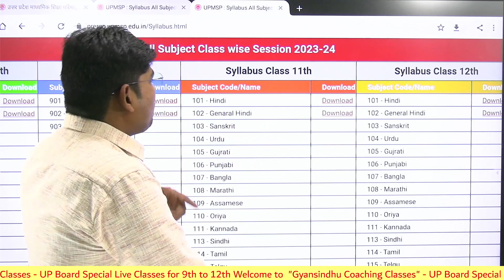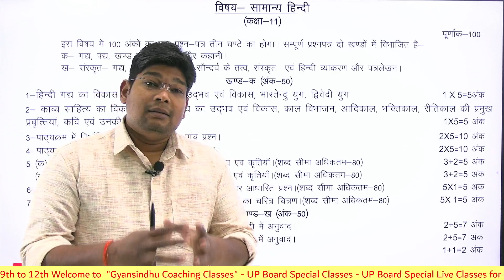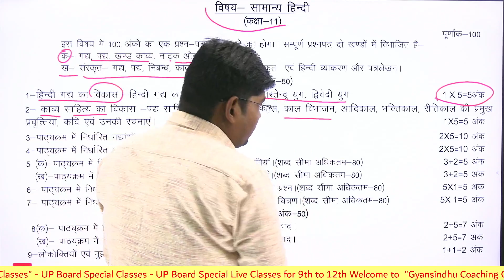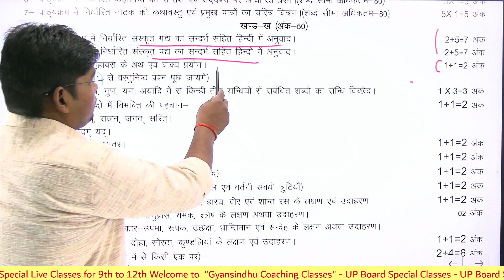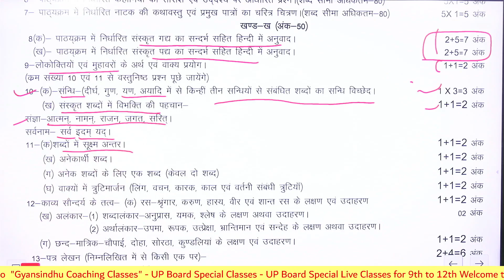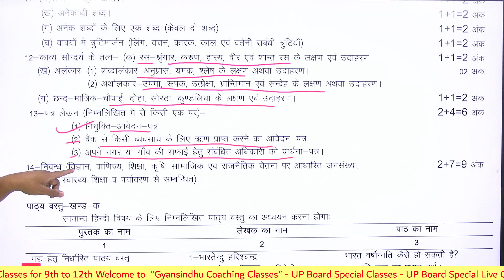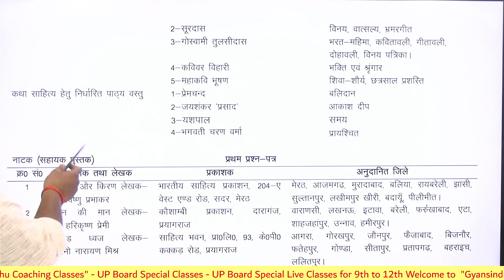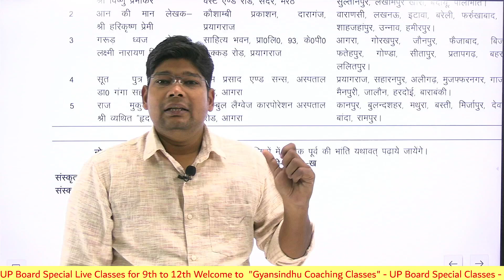कक्षा 11 सामान्य हिंदी सिलेबस 2024 Class 11 general Hindi New Syllabus 2023-24, up board exam 2024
🔴यूपी बोर्ड पाठ्यक्रम डाउनलोड करने के लिए नीचे दिए गए लिंक पर क्लिक करें अपनी कक्षा चुने एवं विषय पर क्लिक करें👇👇

दी गई प्लेलिस्ट में अपना पाठ्यक्रम देखें हिंदी का कोर्स पूरा करें